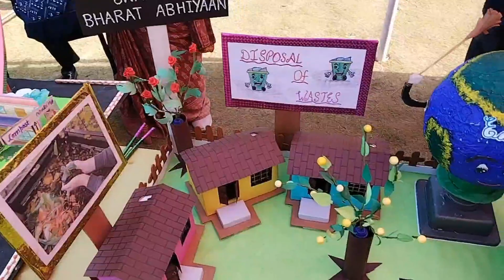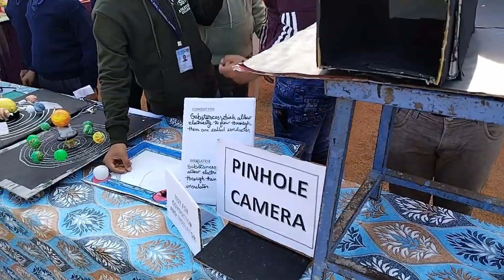school mele mein ful dance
school Mela#
video #